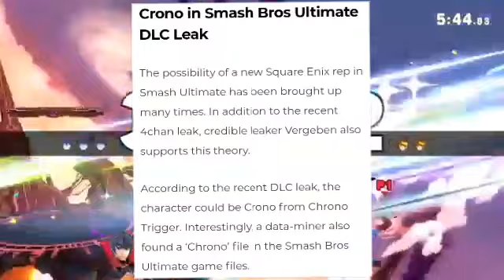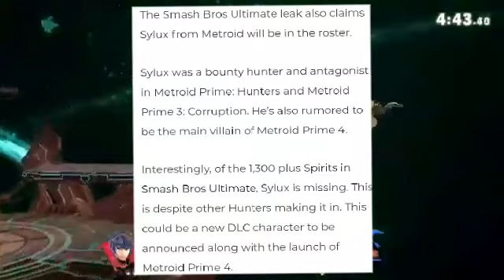Nintendo Leaks DLC!!!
We may be getting different fighters than we thought.